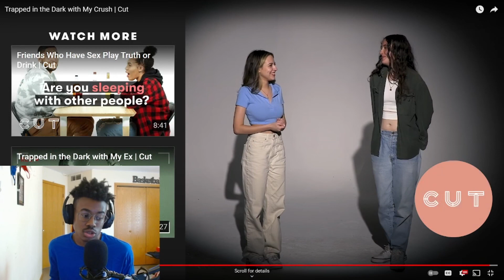Reacting to Trapped in the Dark with My Crush | Cut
In today's video I will be watching people trapped in the dark with their crush
Love y'all🖤